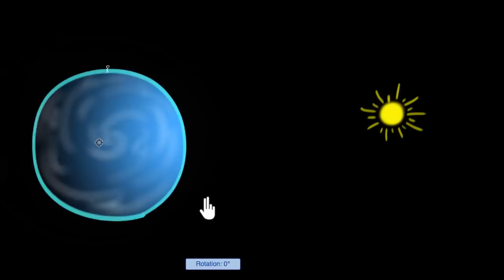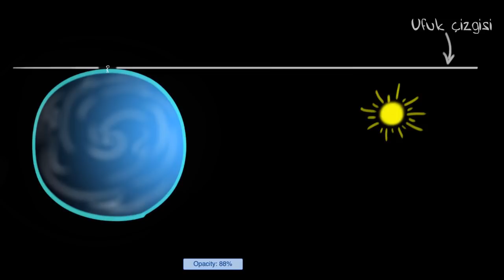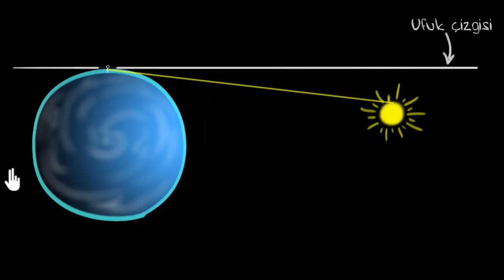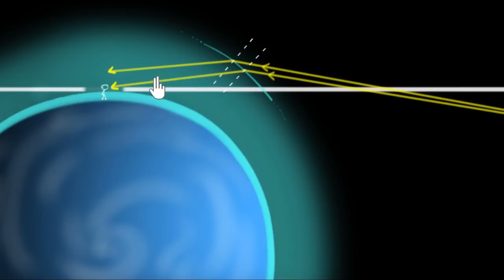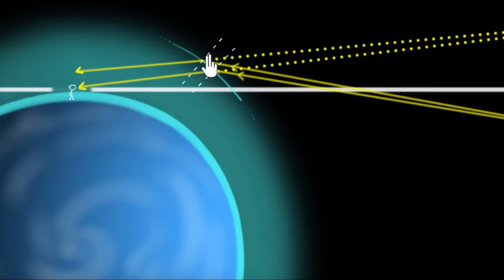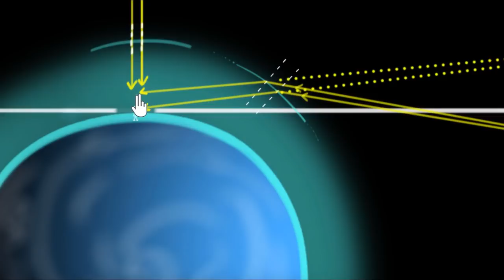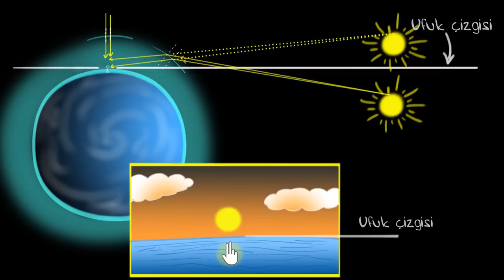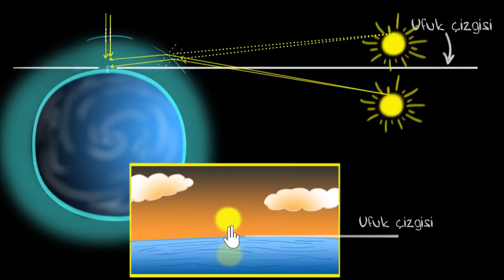Erken Gündoğumu ve Geç Günbatımı (Fen Bilimleri) (Fizik)